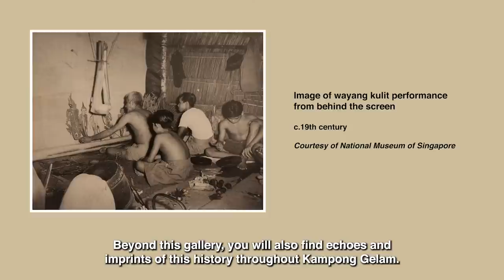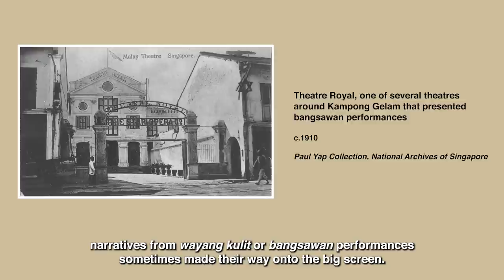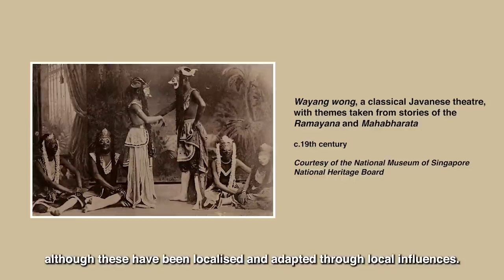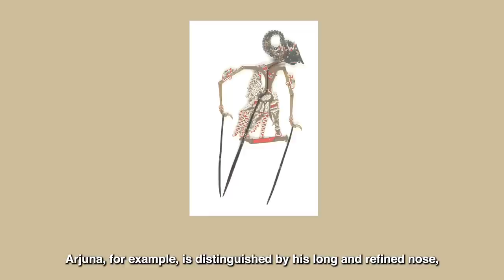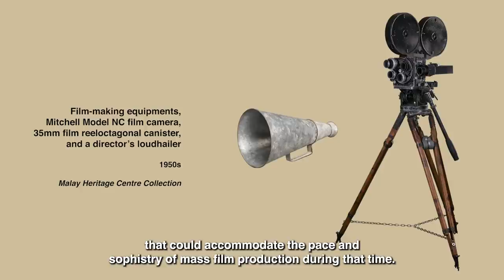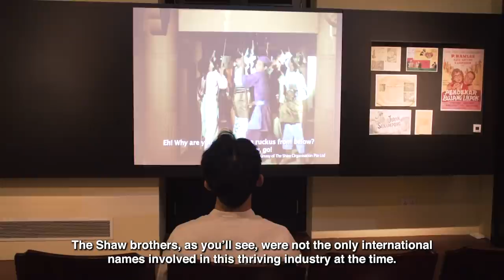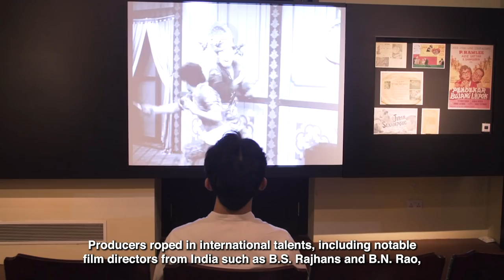Malay Heritage Centre Permanent Galleries: Curator's Tour (Bangsawan & Filem)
Come explore the permanent galleries of the Malay Heritage Centre from the comforts of your own home! The Malay Heritage Centre is housed in the Istana Kampong Gelam in the heart of historic Kampong Gelam in Singapore. In this video, discover artefacts and objects from the Bangsawan & Filem gallery through anecdotes and insights shared by our curators.

About the Malay Heritage Centre
The Malay Heritage Centre (MHC) is housed in the former Istana Kampong Gelam, which was gazetted as a National Monument in 2015. The centre showcases the history, culture and contributions of the Malay community within the context of Singapore’s history and multi-cultural society. MHC’s permanent galleries focus on the history of Kampong Gelam and features an array of artefacts from the National Collection and the Malay community. Through its exhibitions and programmes, the Centre aspires to be a vibrant destination of historical and cultural significance for both Singaporeans and international visitors. The Malay Heritage Centre is a heritage institution managed by the National Heritage Board.